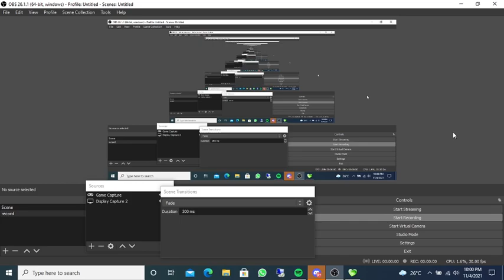CELESTIA LUNA WAR 115 ACRYLIC VS BADUTOFFICIAL 4 NOVEMBER 2021